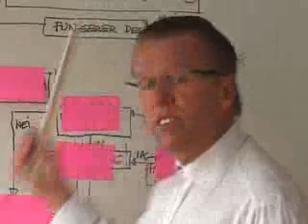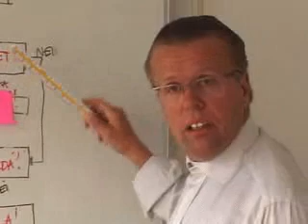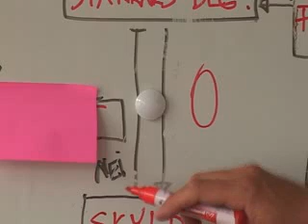Stakkars deg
Flytskjema og PBL i ett. For et kupp